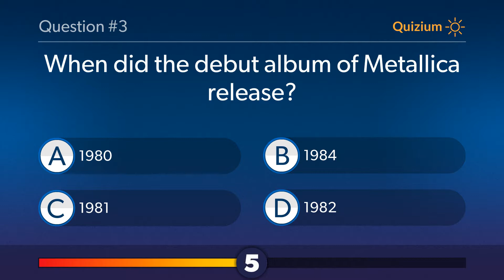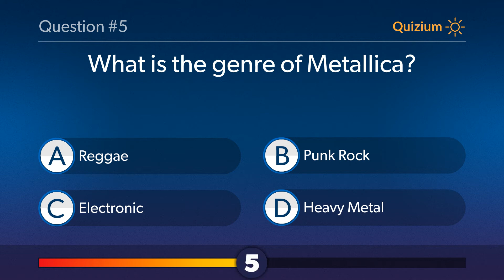Metallica Quiz When did the debut album of Metallica release? and more questions